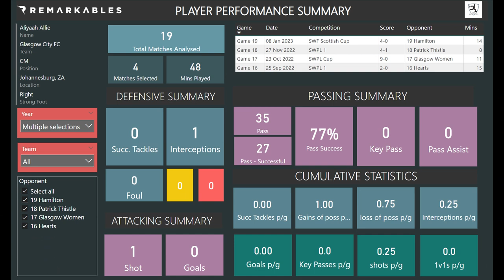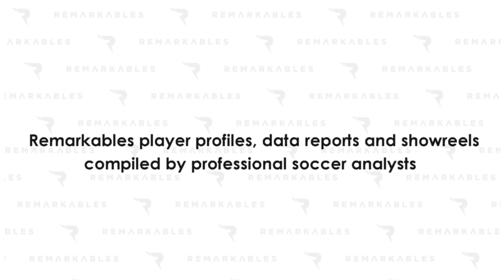Aliyaah Allie - DOB 2004 - Attacking Midfielder - Soccer Highlights - SWPL 1 / SWPL Cup / SWF Cup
0:00 Start
0:10 Passes
1:49 Duels
2:20 Interceptions